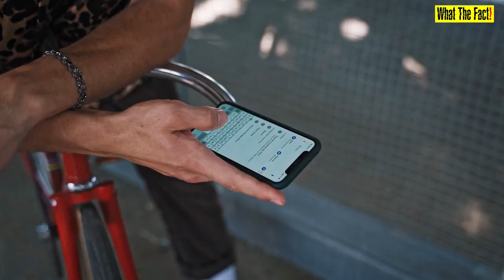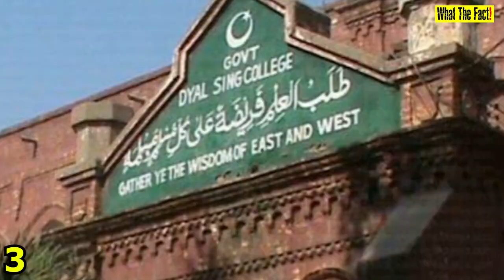Top Underworld Gangsters of LAHORE | Top 10 DON OF LAHORE | What The Fact!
How well you know about LAHORE? Today we are going to tell you about Top 10 DON OF LAHORE that are king of LAHORE. Following list conatain Top Underworld Gangsters of Lahore.

☀Thumbs UP! if you like my video.